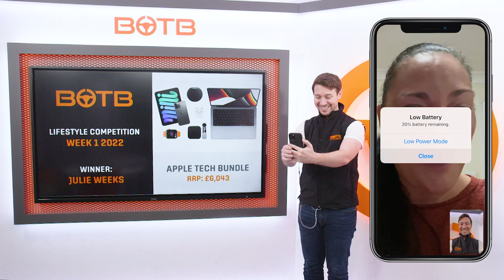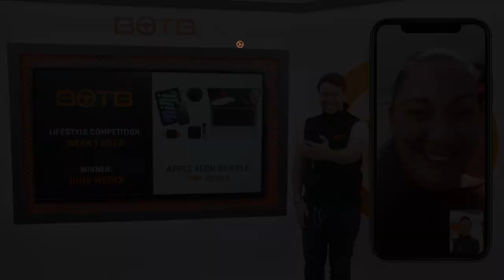BOTB Winner Scoops £6,000 Apple Bundle – BOTB Lifestyle Competition!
Julie Weeks from London is this week's lucky Lifestyle winner, scooping the fantastic Apple Bundle worth over £6,000!

In fact, the timing couldn't have been better as her old laptop is currently on the way out. Delighted by the news, Julie can now look forward to a brand new MacBook Pro, iPhone 13 Pro Max, iPad mini, and much more!

Massive congrats, Julie!